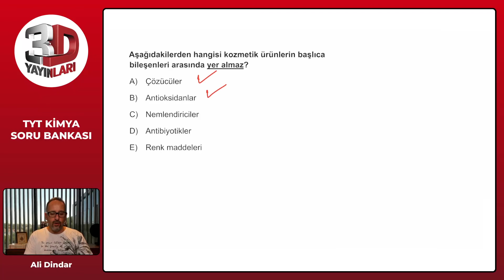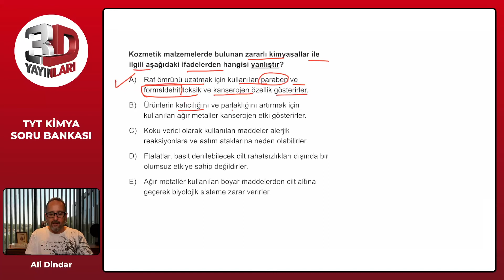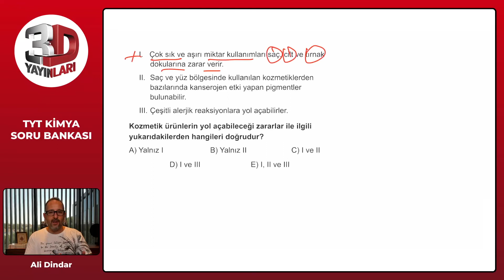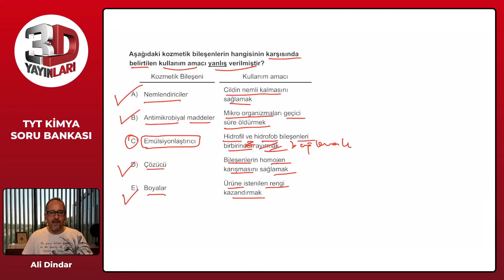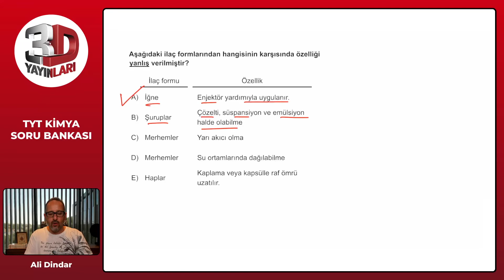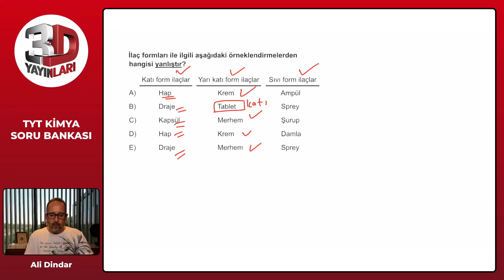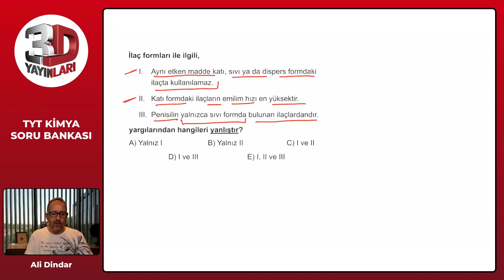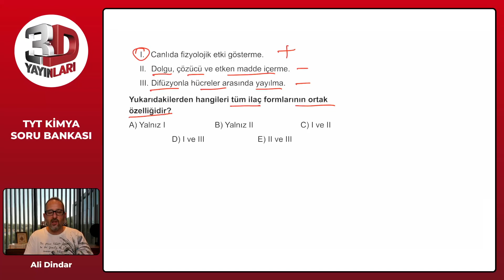TYT Kimya Soru Bankası Bölüm 09 Test 03 Soru Çözümleri